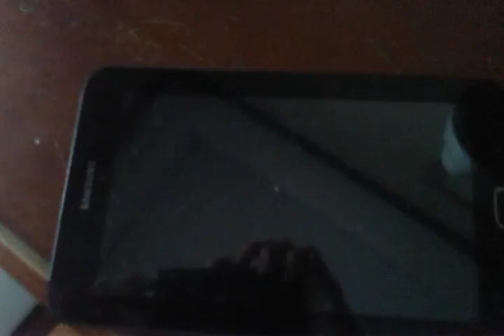Would you rather